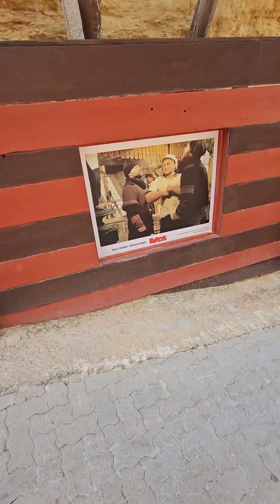Popeye village Flag Salutation